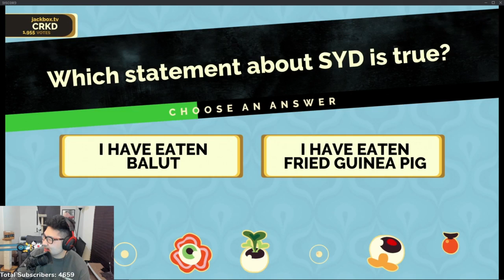Disguised Toast statement is shocking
Disguised Toast true statement is shocking | OfflineTV plays fibbage jackbox | Was it a prostate exam? Who knows...